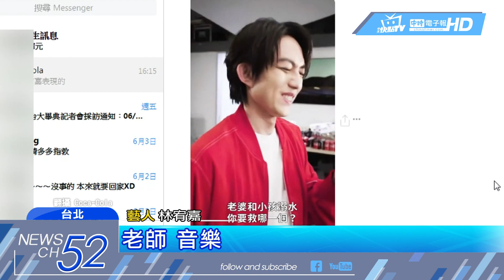20180610中天新聞 汽水代言改頭換面！ 找大咖比吸睛拚吸金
看準炎夏商機，國內外汽水廠商，不約而同都在今年大動作換代言人！台灣本土老品牌找上創作才子盧廣仲，一人兩用，拍廣告兼寫歌！國外業者更砸重金，一口氣請來林宥嘉、畢書盡還有樂團八三夭，三組人馬代言，甚至再推限定互動款，噱頭十足！